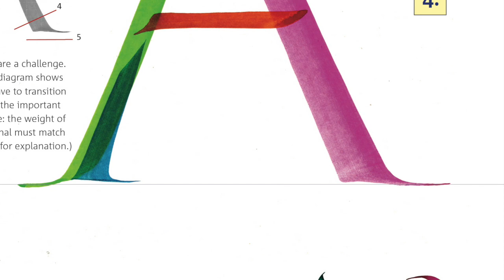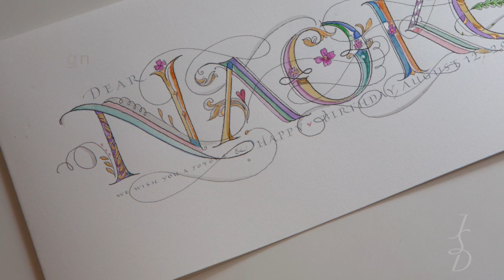Capital Immersion: Brush and Pen Roman Workshop with John Stevens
This video shows a collection of my approach to the Capital Letterform.